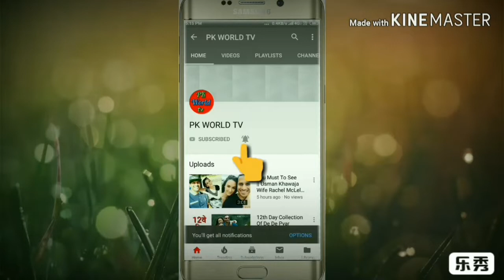Joe Root Wife Carrie Cotterell , Joe Root Wife, Carrie Cotterell Wife Of Joe Root,